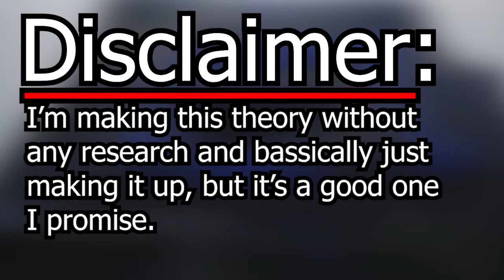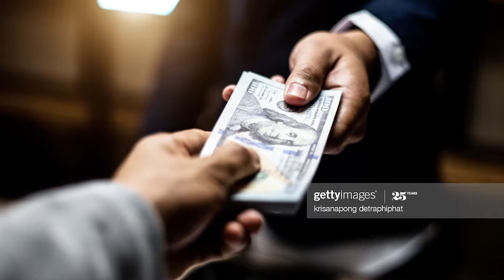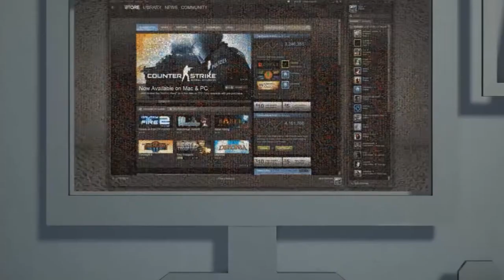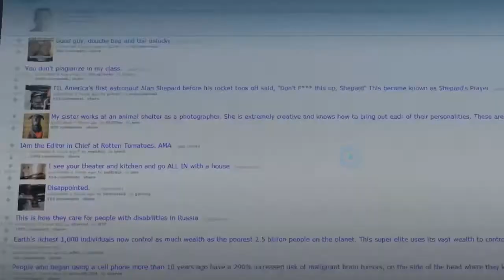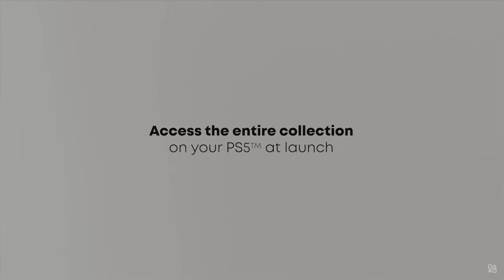Don’t Get the Digital Version - The Real Reason Why it’s Cheaper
If you don't want to watch the video here's the brief explanation.  Sony, the Makers of The PlayStation 5, is willing the risk some profits to get a return on investment in the future.  Basically they're selling making the digital one cheaper, so they can essentially eliminate all the Used Game sales.  Not only that, they're gonna sell everything exclusively on their PlayStation Store, so they can keep more of the profits.   They won't have to sell to any retailers and they can get more money in their pocket.  Which means more money for sony and the video game market, but this also means Sony can change the price to whatever  they want.